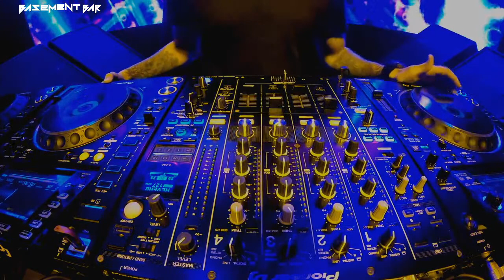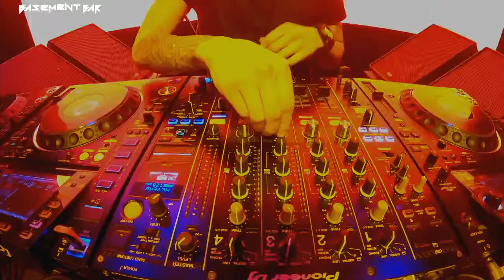Castelli Stucks @Basement Bar